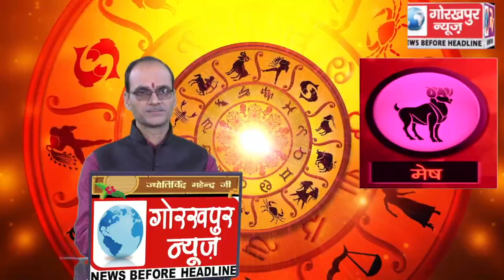गोरखपुर न्यूज़ दैनिक राशिफल 4-12-2018